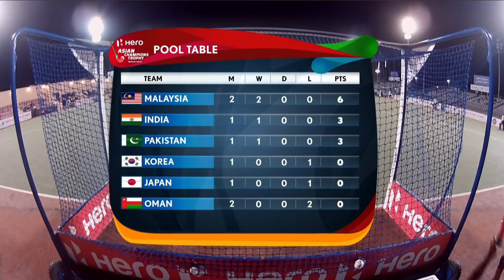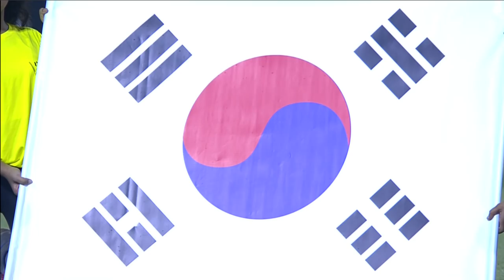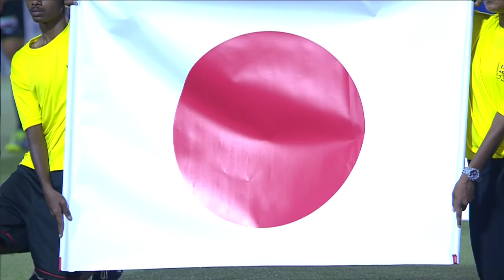Korea v Japan | Men's 2018 Hero Asian Champions Trophy | FULL MATCH LIVESTREAM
Tune in at 6:55pm local time to watch the LIVE Korea v Japan Men's 2018 Hero Asian Champions Trophy match in Muscat, Oman.